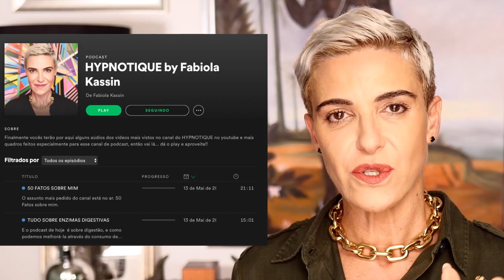TENDÊNCIAS DE MODA MASCULINA DE 2019